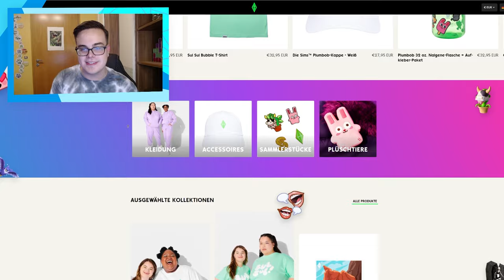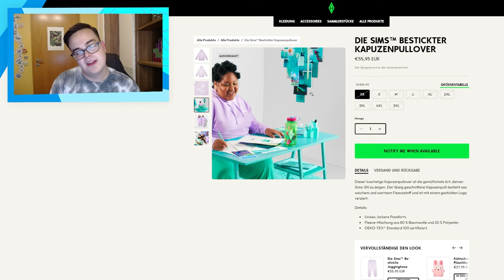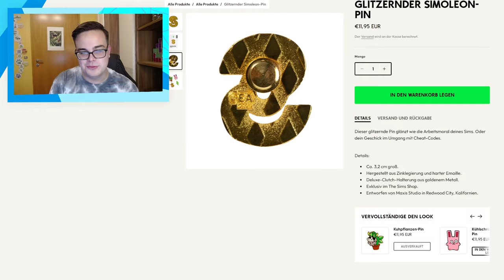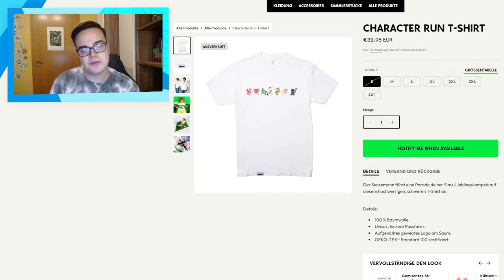Ich BEWERTE den neuen MERCH-Store für Die Sims!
Die Sims gibt es nicht nur in digitaler Form, sondern auch (jetzt wieder) in echt als Merch!